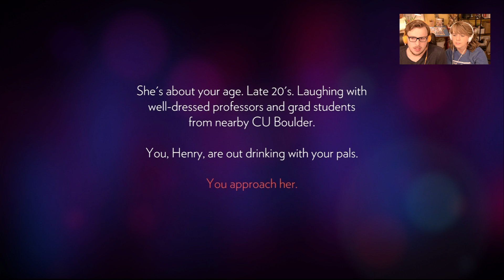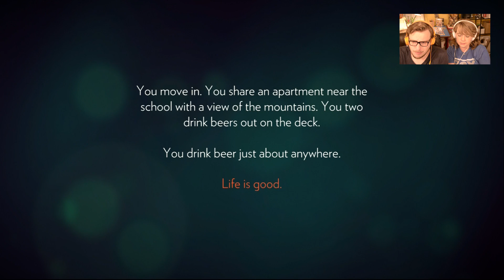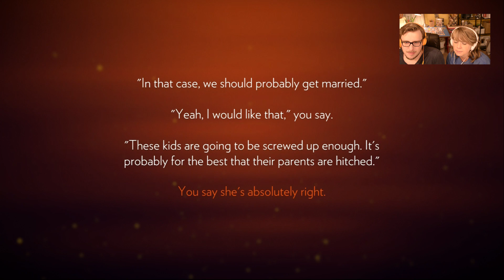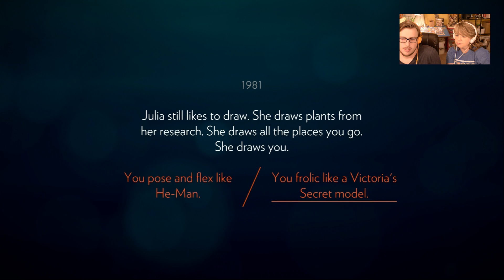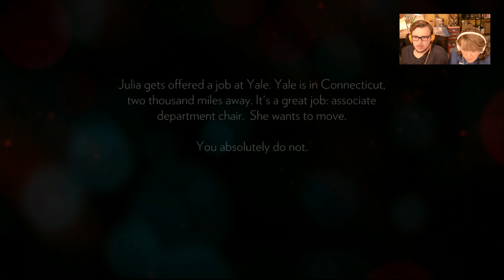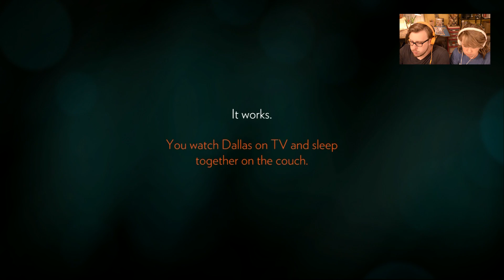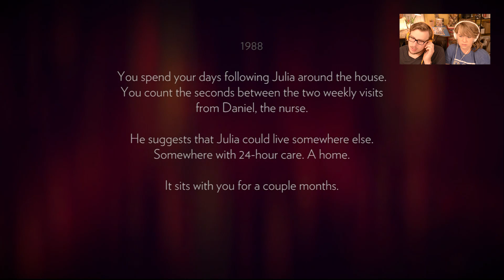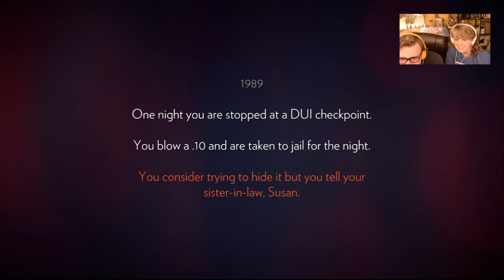CHV ~ Courtney Hates FireWatch! 1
THIS EPISODE we're starting off FireWatch, a game that I, neue, have been wanting to play for some time. Courtney doesn't share my anticipation, let's see what happens!